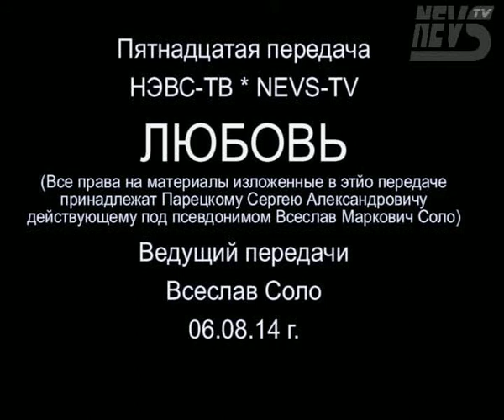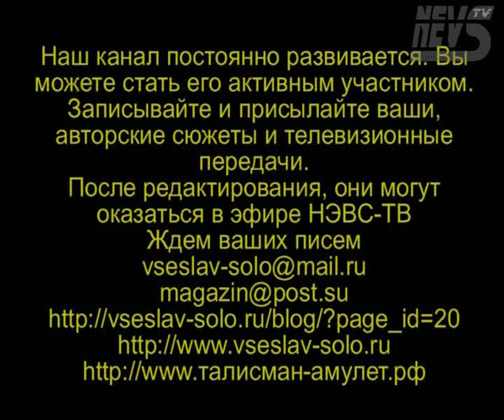Любовь (приворот и судьба, божественный и земной смыслы)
Это 15-я передача телевизионного канала НЭВС-ТВ * NEVS-TV
Ведущий передачи Всеслав Соло повествует об энергиях любви. Что из себя представляет Любовь Земная и Любовь Божественная. Оказывается, что живя в повседневной логике среди людей, образно выражаясь, на своеобразном паласе, который предусматривает только зависимости одного адреса от другого, массы адресов, их конструкции, нельзя любить по-настоящему,а только корыстно, то есть, за что-то: за деньги, за славу, за красивые глазки и так далее - это Земная Любовь. Но Божественная Любовь предусматривает иные опорные точки и смыслы. Всевышний дал нам немножко своих возможностей, мы способны порождать себе подобных, детей и через них-то и можем научиться любить свою жену или мужа божественно. Божественная Любовь - это навык души, который можно перенести куда угодно, на что угодно и на кого угодно. Научившись любить божественно - уже не разучиться любить. Если человек умеет любить, то уже абсолютно не важно, любят или нет его самого, потому что он истинно счастлив и независим. Кармическая тяга, зов судьбы полов друг к другу, двойной приворот. Смотреть другие тв передачи